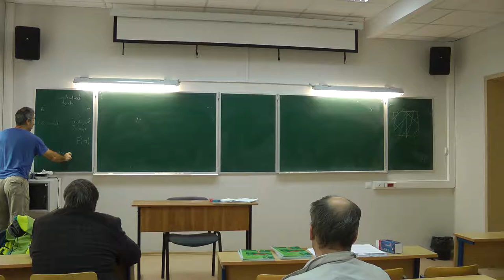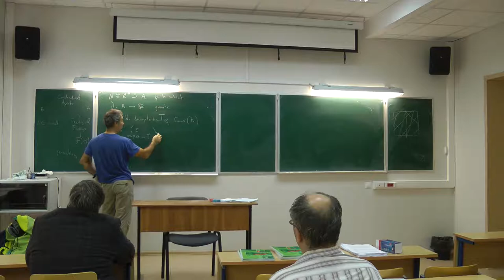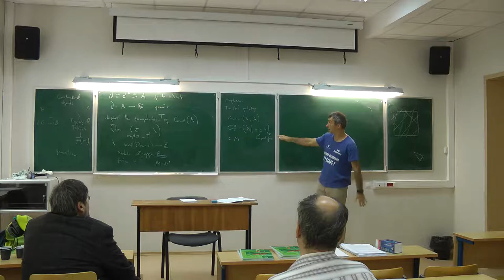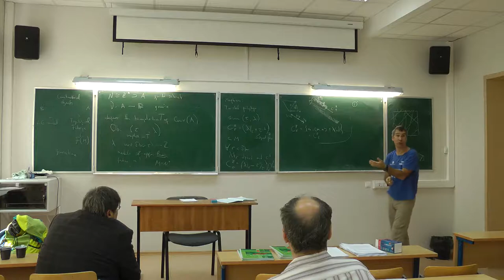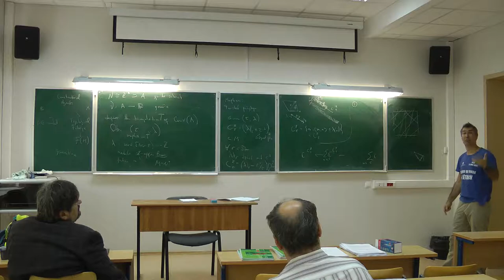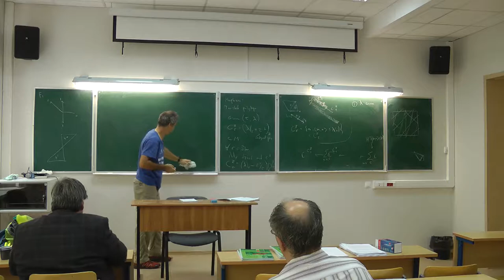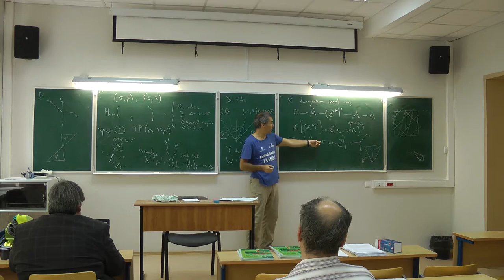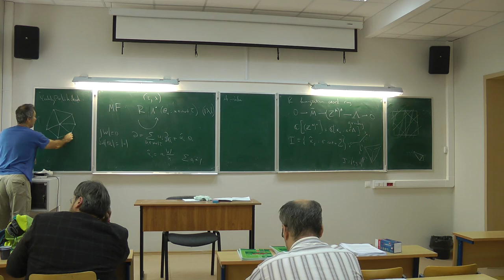I. Zharkov -- Thimbles and spheres in phase tropical hypersurfaces